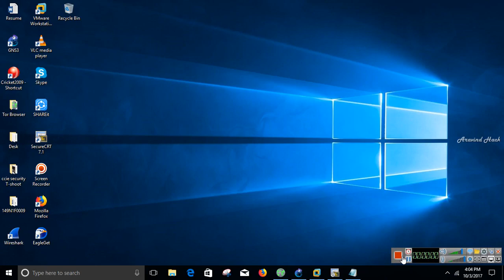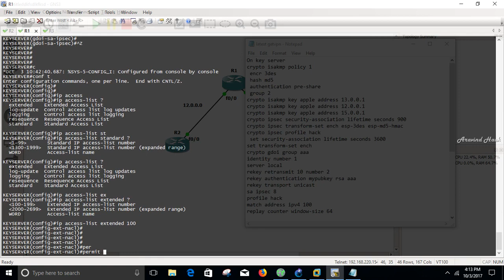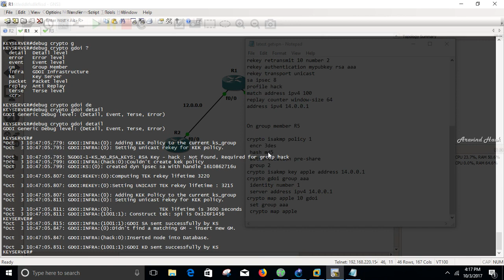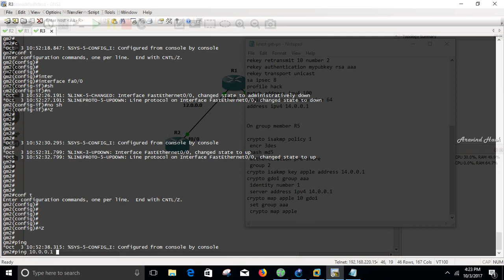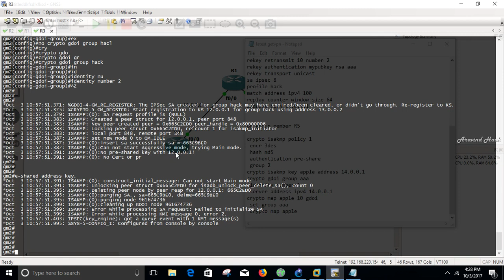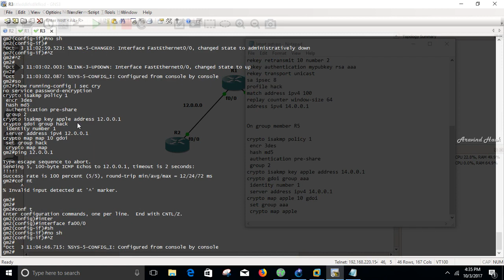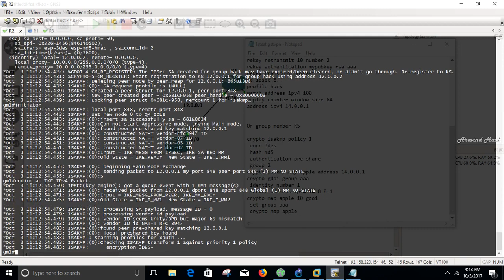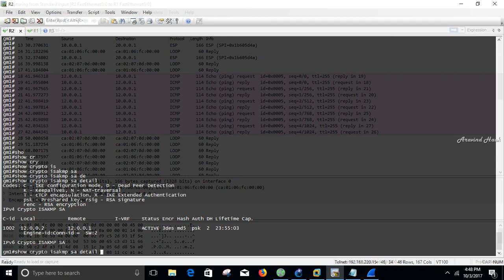configure Cisco Group Encrypted Transport VPN Configuration getvpn unicast